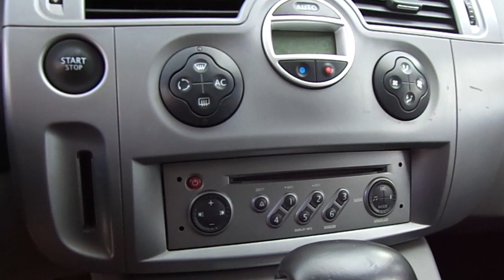Renault Grand Scenic Dynamique 2.0 16v Automático 2008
MINIVAN CONSAGRADA PELO REQUINTE, CONFORTO E ÓTIMO ESPAÇO INTERNO, POSSUI 7 LUGARES E TETO SOLAR DUPLO. IDEAL PARA QUEM BUSCA UM VEÍCULO SEGURO PARA A FAMÍLIA E VIAGENS. IMPECÁVEL, COM MANUAL, CHAVE RESERVA E REVISÕES RECENTES FEITA NA CONCESSIONÁRIA.